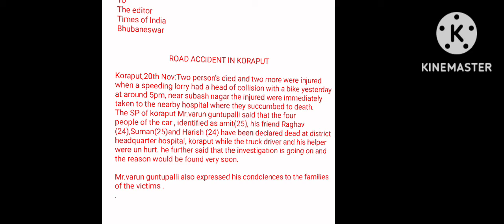Write a report on road accident